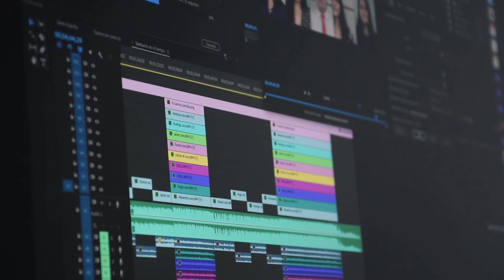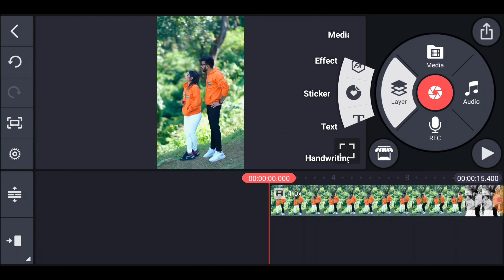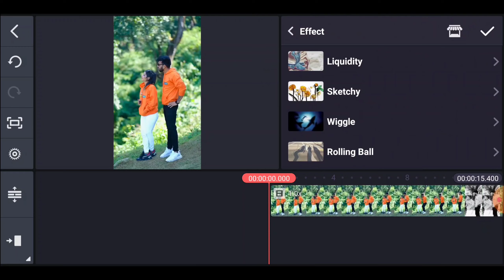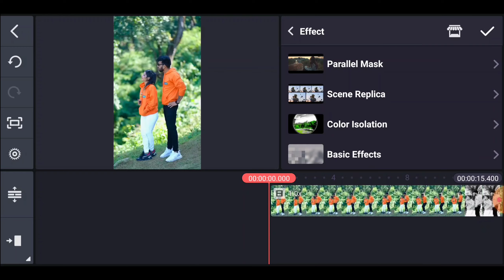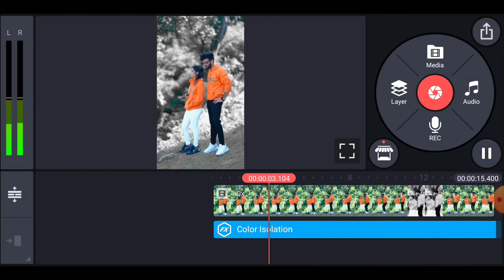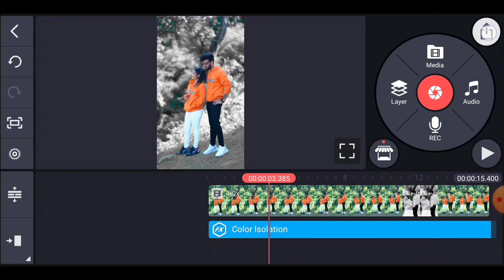White & Black Video Editing In Kinemaster | Dark Colour Grading Video | Black & White Effect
how to make video background dark
effect video background dark
dark background video effects hd
dark colour grading video effects
kinemaster black and white video editing
kinemaster black and white effects
kinemaster dark colour video background
how to add dark effect in video
kinemaster black and white effect video
kinemaster background colour change